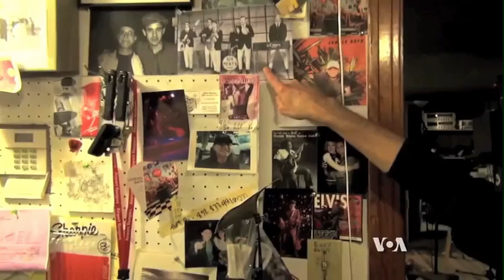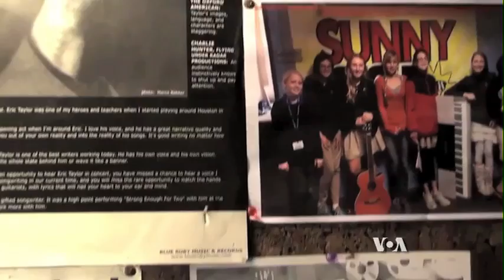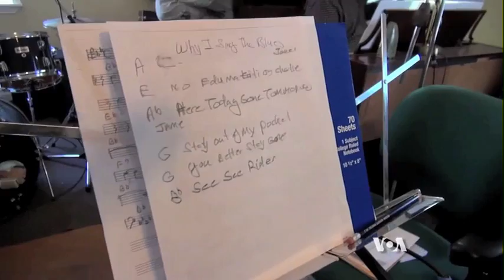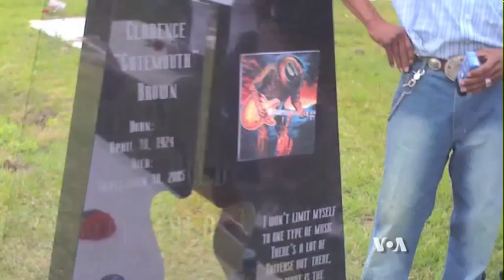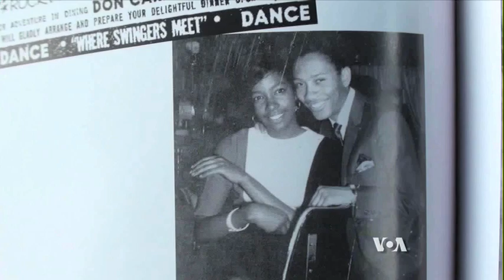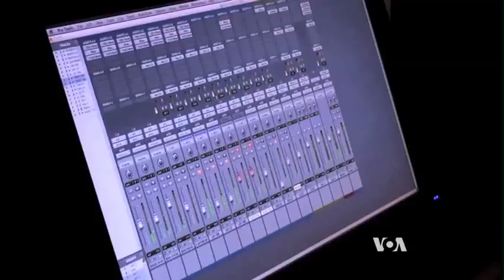Legends of the Blues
As blues legend BB King is laid to rest in his hometown, Indianola, Mississippi, fans around the world are keeping his legacy and his music alive. Some of the musicians who played with King and other notable performers put out a recording under the name Original Legends of the Blues. Meet them and hear their music in this report written, narrated and directed by VOA Houston correspondent Greg Flakus.